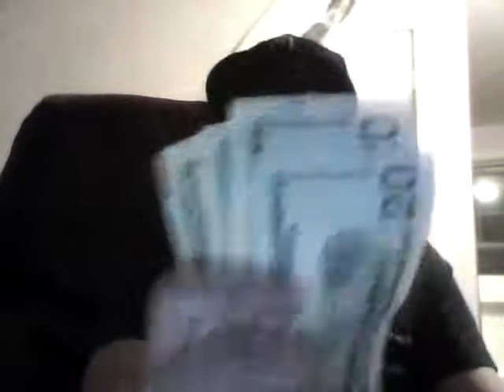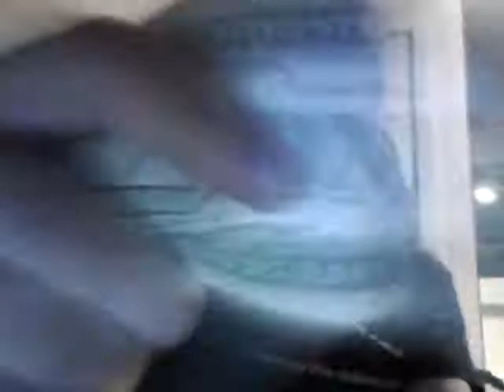HOW TO COUNT YOUR PAPER STACKS!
how to count your money. gimme the loot gimme the loot